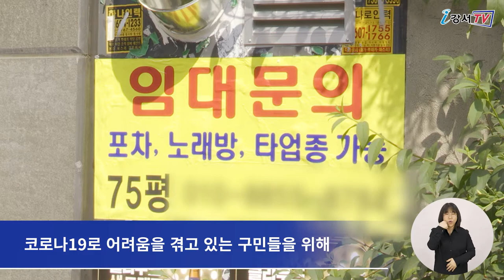어린이집 및 아동, 어르신시설 재난지원금 지원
강서구가 코로나19 장기화로 인해 어려움을 겪고 있는 지역 내 어린이집과 아동·어르신 시설을 지원합니다.

강서구는 우선적으로 지역 내 어린이집 332개소 및 지역아동센터 20개소를 대상으로 시설 당 100원만씩 지원금을 지급했습니다.

해당 지원금은 어린이집 교직원 고용 유지 및 코로나 방역 등과 지역아동센터 이용 아동들을 위한 각종 운영 경비로 사용될 예정입니다.

강서구는 이어 요양시설 19개소, 주야간 시설 39개소, 공동생활가정 13개소 등 63개소 어르신 시설을 대상으로 시설 방역 등 운영에 사용하도록 50만원과 100만원씩 차등 지원합니다.

한편 강서구는 그동안 저소득 위기가구 긴급생계비 지원, 자영업자와 소상공인 지원 등 코로나19로 어려움을 겪고 있는 구민들을 위해 다양한 지원을 지속적으로 펼치고 있습니다.